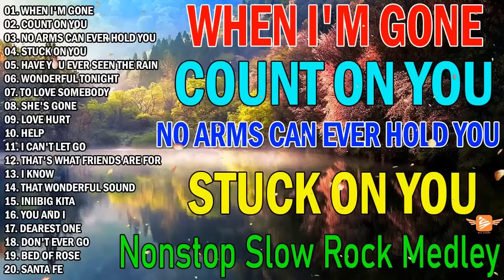Nonstop Soft Rock Medley 📀 Best Lumang Tugtugin 🎧 Lobo, Bee Gees, Lionel Richie, Air Supply...